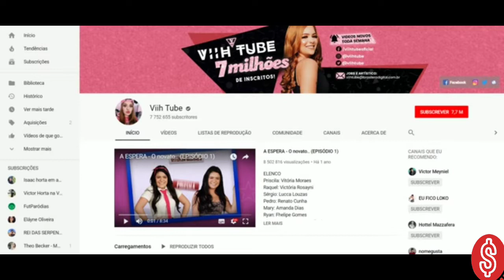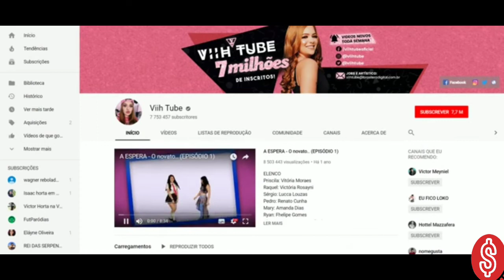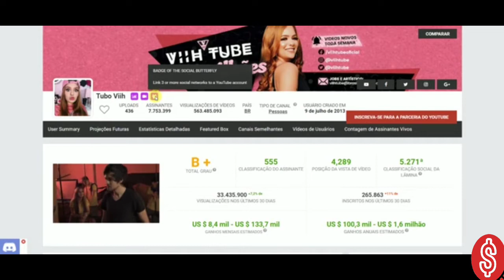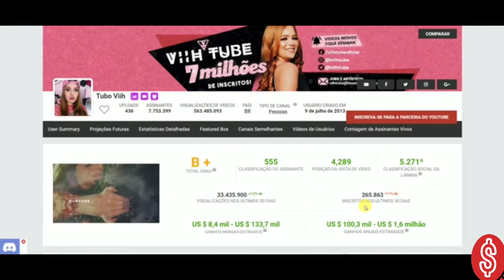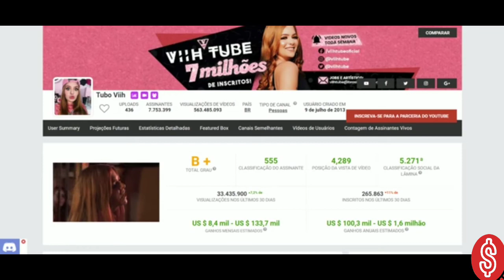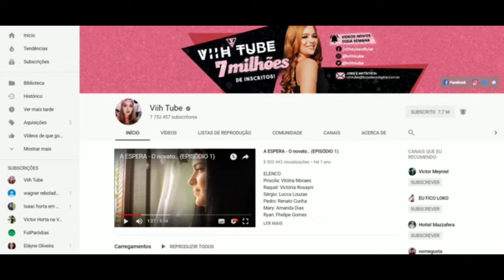QUANTO GANHA Viih Tube